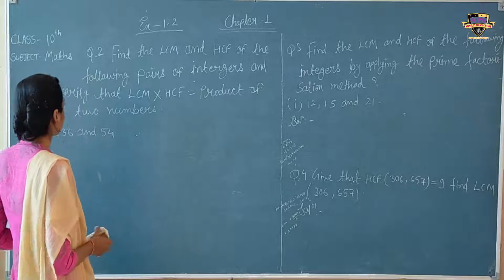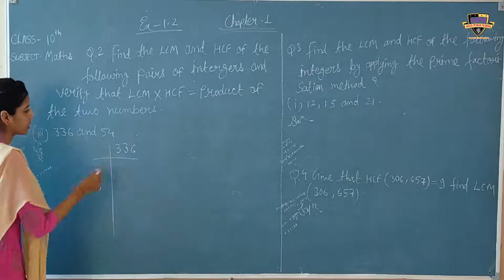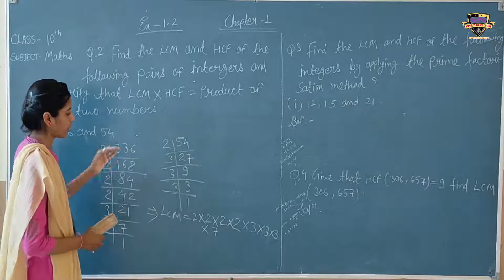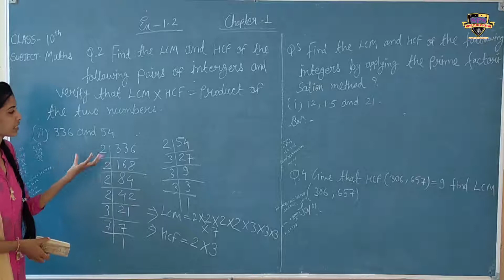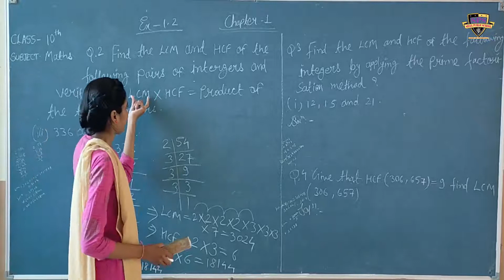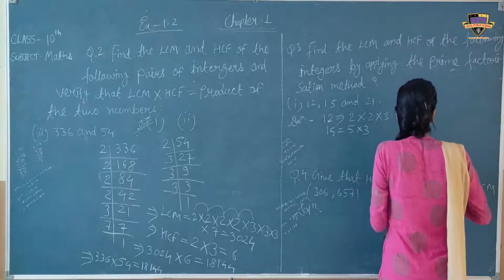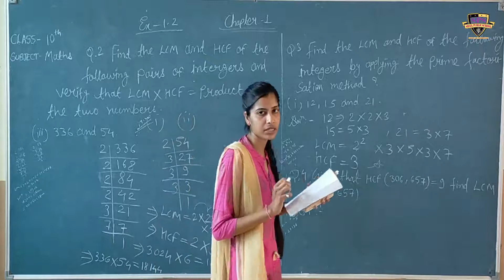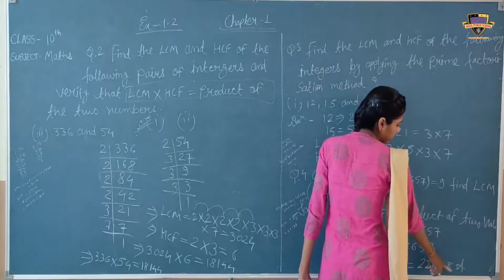SPS class 10th maths, (chap.-1, EX-1.2)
class 10th maths, (chap.-1, EX-1.2)